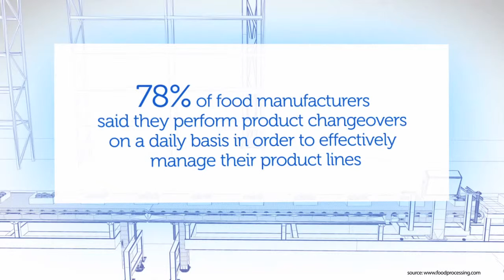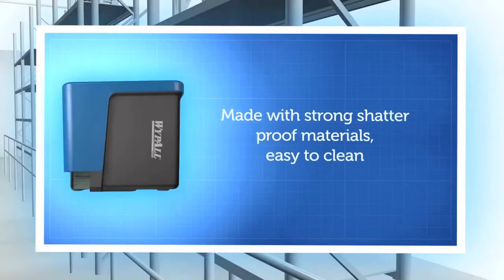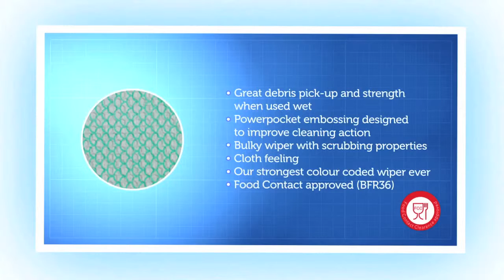The new innovative WYPALL Quarterfold Wiper Dispenser and the WYPALL X80 Plus Colour Coded Cloths